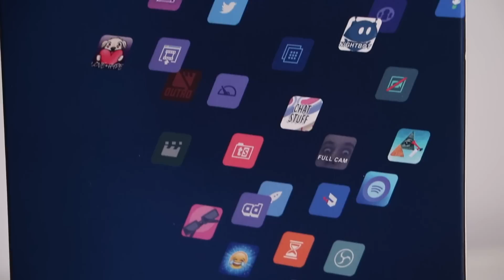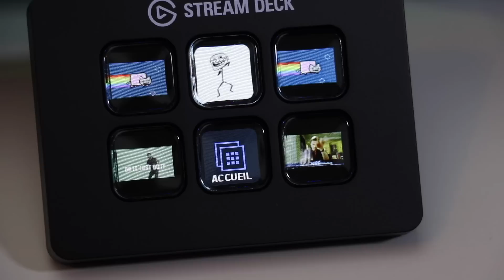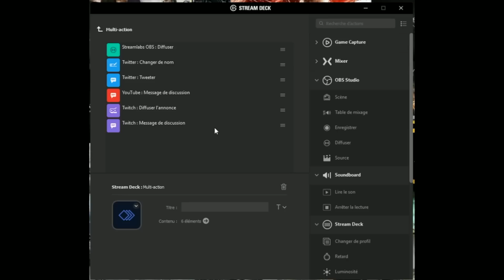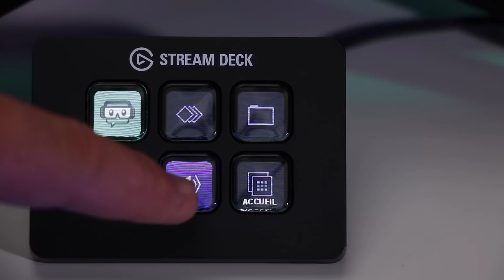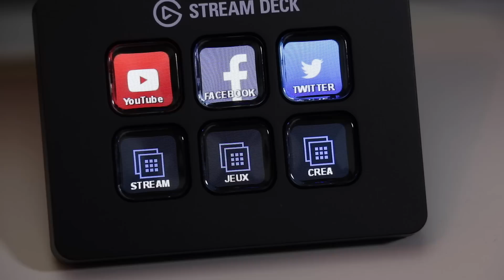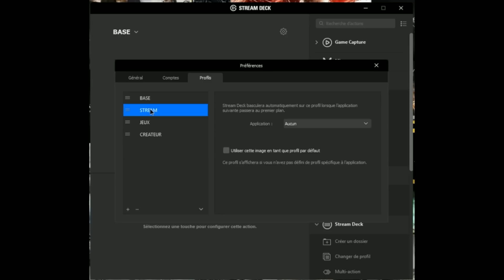ELGATO STREAM DECK MINI l L'ACCESSOIRE ULTIME DU STREAMER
Le tout nouveau Stream Deck est disponible en version mini et je vous le teste dans cette vidéo, c'est un produit génial pour tout créateur de contenu!!